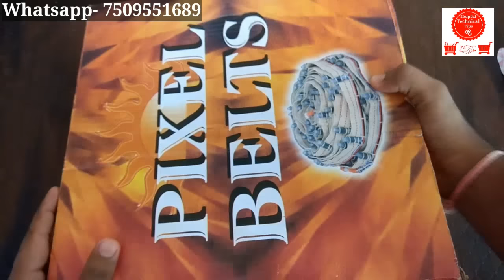Pixel LED Patta || Pixel LED Belt || Pixel LED Wholesale Rate